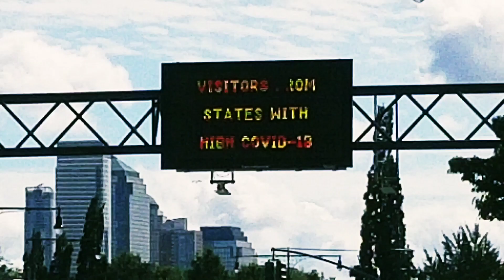Day In The Life Of A NYC Crypto Day Trader